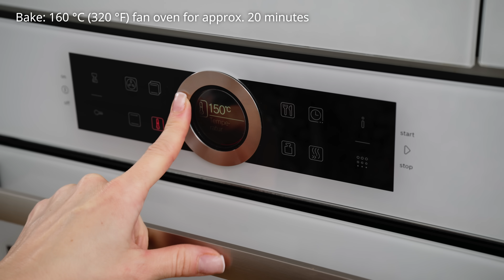So duften Weihnachten bei mir Zuhause! Ein uraltes Rezept das jeder kennen sollte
Ein uraltes Rezept das jeder kennen sollte. So duftet das Haus bei uns an Weihnachten schon seitdem ich riechen kann! Ein leckeres Gebäck für die Festtage. Wie backt man Weihnachtskuchen? Lernt ein einfaches und schnelles Rezept für die Weihnachtszeit, ob am Advent oder ein Muffin Snack zum Weihnachtsfrühstück!

🌿 Die schönsten Küchenutensilien, die die Natur zu bieten hat
✨Einzigartig und handgefertigt, mit naturell-antibakteriellen Eigenschaften

📋 ZUTATEN:
Zutaten:
 • 150 g Mehl (1 ¼ Tassen)
 • 1 TL Backpulver
 • ½ TL Natron
 • 1 TL Zimt
 • ½ TL gemahlener Ingwer
 • 1 Prise Nelkenpulver
 • 100 g weiche Butter (½ Tasse)
 • 100 g brauner Zucker (½ Tasse)
 • 3 Eier (Größe M)
 • 50 g Rosinen oder gehackte getrocknete Cranberries (⅓ Tasse)
 • 50 g gehackte Walnüsse (⅓ Tasse)
 • 1 EL Orangenabrieb
 • 1 EL Honig

Für die Glasur:
 • 150 g Puderzucker (1 ¼ Tassen)
 • 2–3 EL Orangensaft

Mit Liebe,
Eure Anna 🤗